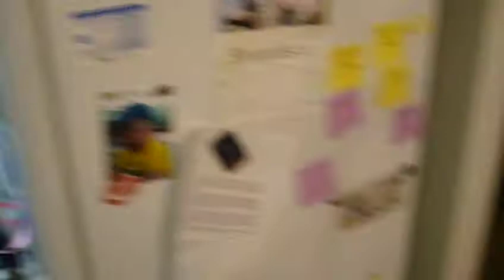Christmas 2009 - Aidan running from Dad